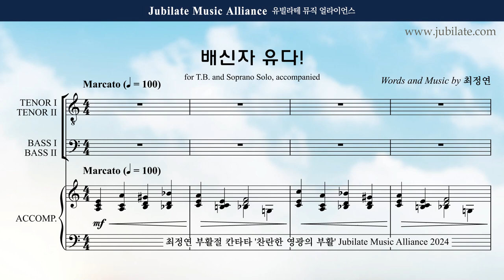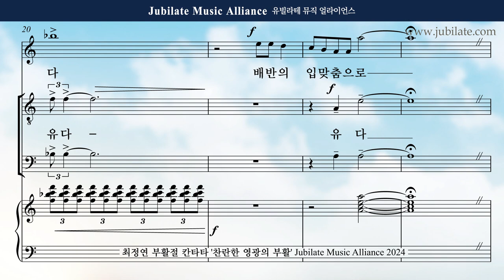[부활절 칸타타] 최정연 - 찬란한 영광의 부활 (The Resurection of Brilliant Glroy) 05. 배신자 유다 (합창음원)